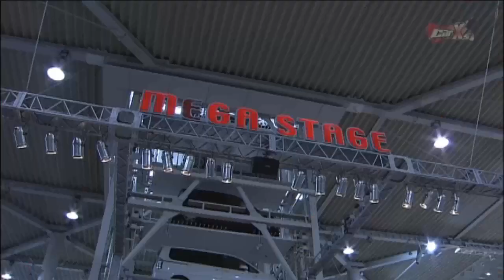carXs 2012 1118